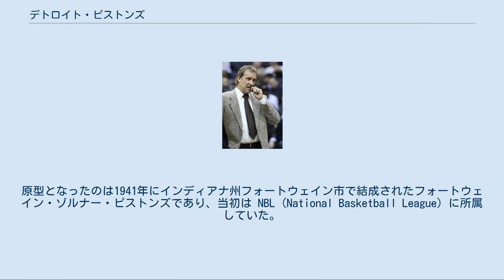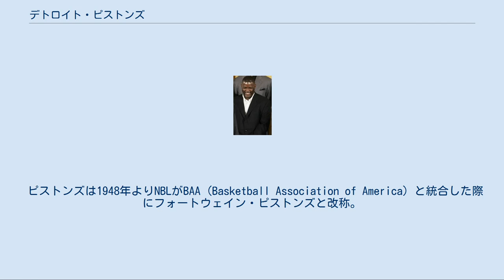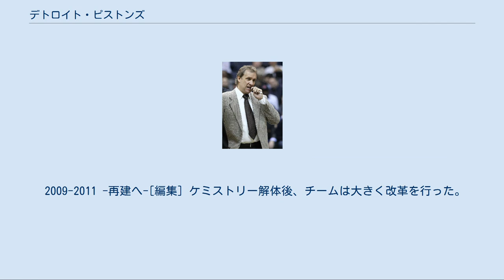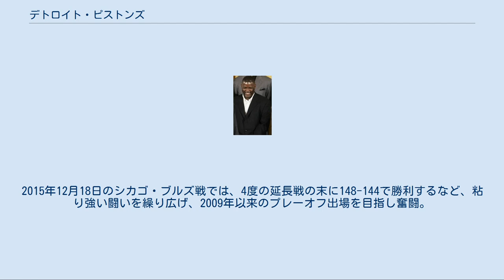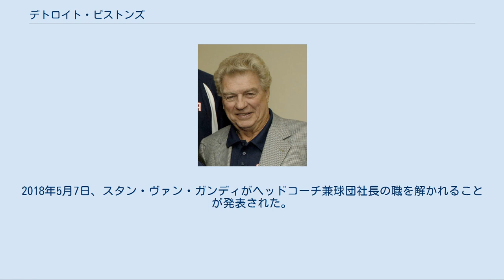デトロイト・ピストンズ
デトロイト・ピストンズ（Detroit Pistons）は、アメリカ合衆国ミシガン州デトロイト市に本拠を置く全米プロバスケットボール協会 (NBA) のチーム。
イースタン・カンファレンス、セントラル・ディビジョン所属。
チーム名は自動車産業で有名な同市にちなんで名づけられた。
Pistonとは自動車の動力装置に欠かせない部品であり、初代オーナーがピストン工場を経営していたことから。
NBA最古の歴史を誇る人気チーム。
 デトロイト・ピストンズは現在残るNBAのチームでは最も古い。
原型となったのは1941年にインディアナ州フォートウェイン市で結成されたフォートウェイン・ゾルナー・ピストンズであり、当初は NBL (National Basketball League) に所属していた。
初代オーナーはフレッド・ゾルナーであり、ゼネラルモーターズにピストンを納品するゾルナー社の経営者だった。
 ピストンズは1948年よりNBLがBAA (Basketball Association of America) と統合した際にフォートウェイン・ピストンズと改称。
フォワードのジョージ・ヤードリーを擁し、1954年と1955年に2年連続でファイナルに上り詰めるものの、いずれも敗退している。
 -誕生-[編集] 1957年にゾルナーは本拠地をデトロイト市に移動することを決定した。
この市にはデトロイト・ジェムズというチームがあったものの、1シーズンで解散している。
名前をデトロイト・ピストンズと変え、オリンピア・スタディアムを4年間本拠地とした後、コボ・アリーナに本拠地を変えた。
 チームは観客動員と順位の両方で低迷し、1974年にビル・デイビットソンにチームは売却される。
1978年にデイビットソンはチームの本拠地をデトロイト市から郊外のポンティアックに移した。
また、それに伴いアメリカンフットボール用に作られたポンティアック・シルバードームにホームアリーナを変えている。
 1980年代-1990年初頭 -バッドボーイズ-[編集] チャック・デイリーHC 1981年にドラフトでインディアナ大学からアイザイア・トーマスを獲得する。
1982年の初めにビル・レインビアとヴィニー・ジョンソンをトレードなどを通じて獲得し、チーム力は大きく向上する。
さらにチャック・デイリーを監督に迎え、ジョー・デュマース、リック・マホーン、そしてデニス・ロッドマンがチームに加入したことで優勝できるチームが作られた。
 当時のピストンズは強力なディフェンスと荒いプレイスタイルからバッドボーイズと呼ばれた。
1988年から3年連続でシカゴ・ブルズの挑戦を退けファイナルズに進出、1989年と1990年に2年連続で優勝した。
また、1988年にはザ・パレス・オブ・オーバーンヒルズに本拠地を変えており、2017-18シーズンまでホームとして使用した。
 その後1991年にカンファレンス決勝でブルズに4連敗を喫し、1992年に初戦でニューヨーク・ニックスに敗退後デイリー監督が辞任し、1992-93シーズン以後は成績は5割を割るようになり、プレイオフ進出も逃した。
1993-94シーズン中にレインビア、シーズン終了後にトーマスは引退した。
 1990年代中盤-後半 -低迷期-[編集] バッドボーイズの主力メンバーが次々とチームを離れる中、デュマースは1999年に引退するまで先発を務め続けた。
その後、グラント・ヒル、リンジー・ハンター、ジェリー・スタックハウスなどの中心選手を擁したが、フリーエージェントやトレードなどでチームを離れ、プレーオフ1回戦を突破できない年が続いた。
 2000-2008 -強豪復活-[編集] 2004年、優勝時のスターター (左から: リチャード・ハミルトン, ベン・ウォーレス, ラシード・ウォーレス, チャンシー・ビラップス, テイショーン・プリンス). ジョー・デュマースGM ラリー・ブラウンHC フリップ・ソーンダーズHC 2000年にジョー・デュマースがゼネラル・マネージャー(GM)として復帰し、チームは再び強豪チームの1つになった。
デュマースは次々と改革を行い、2000年にはトレードでベン・ウォーレスがチームに加入した。
2001年にはリック・カーライルをヘッドコーチに招聘し、2002年にはチャンシー・ビラップスやリチャード・ハミルトン、テイショーン・プリンスを獲...